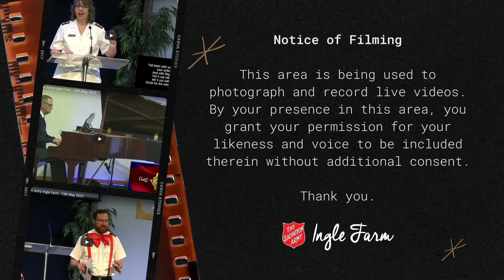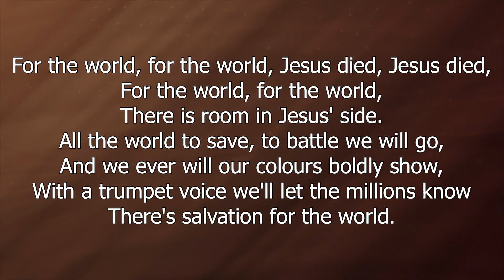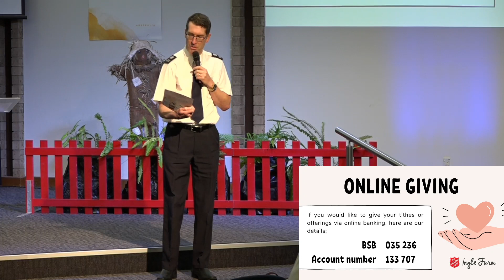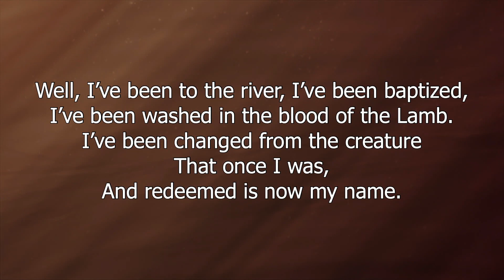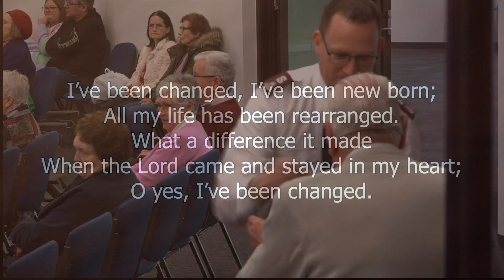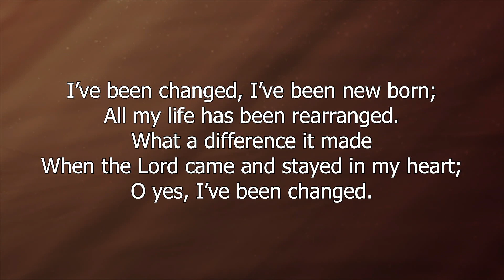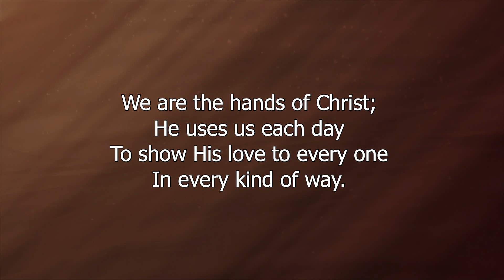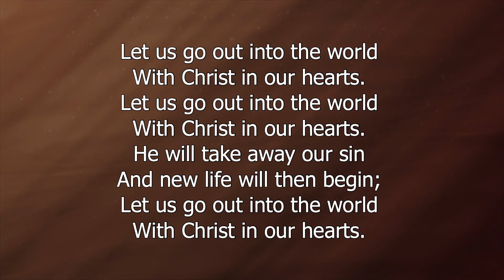The Salvation Army Ingle Farm - 16th July 2023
Sunday Worship 16th July 2023